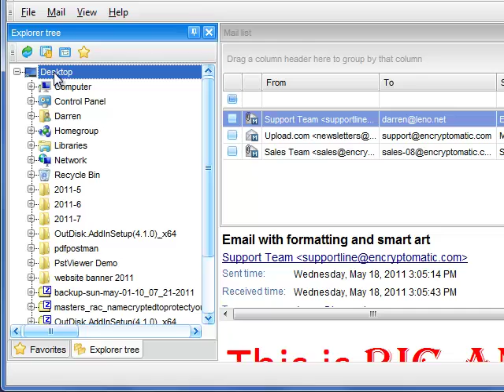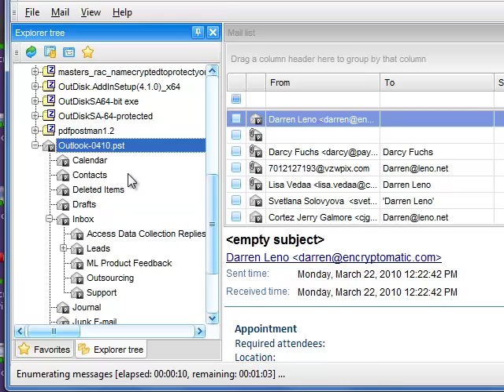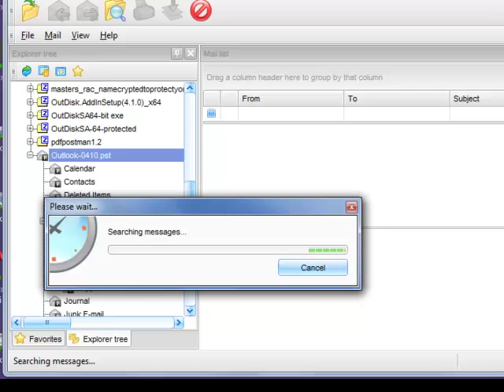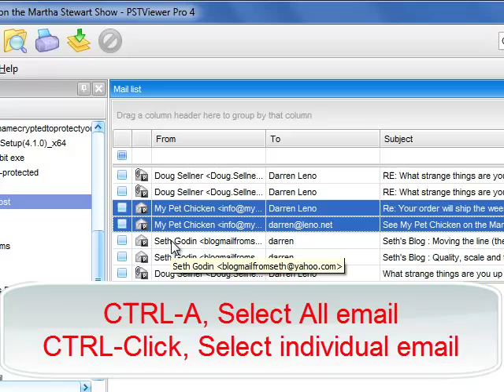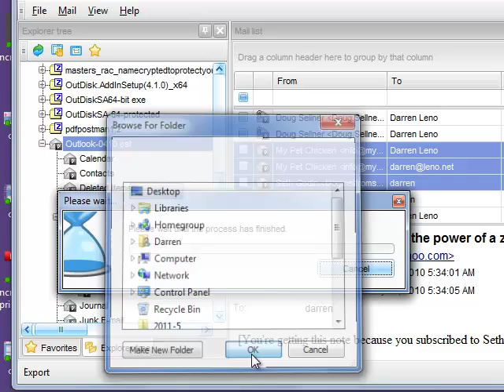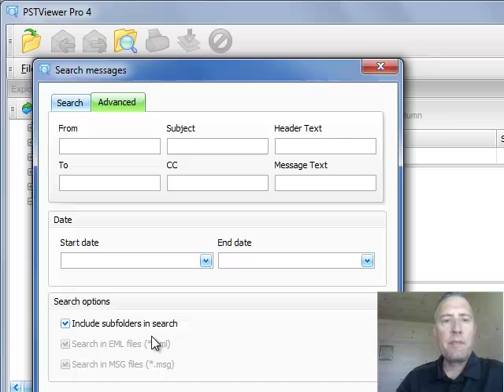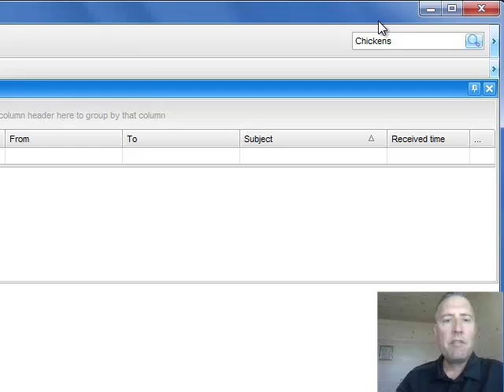Pst Viewer Pro Outlook Email Viewer, Quick Start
PstViewer Pro Outlook email viewer Quick Start.

Pst Viewer Pro is an email viewer for .pst, .ost, .eml and .msg files. You can export email to PDF and other formats.